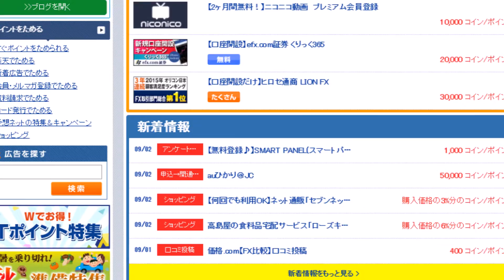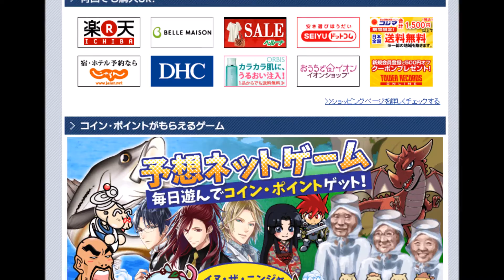ハラハラ・ドキドキのゲーム 予想ネット!ショッピング 広告参加 ポイント ふやせちゃう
予想ネットはお得で稼げるポイントサイトです。

ネットショッピングや、無料キャンペーンへの応募などで、
手軽にポイントをためることができ、たまったポイントは
現金や電子マネー等、さまざままアイテムと交換できます。

1番の売りは予想ネットで「楽天市場」を使用すると購入後1ヶ月で
購入額の1%分のポイントが配布されるところです。

他社ポイントサイトでは、購入後3ヶ月や1%未満のポイント配布ですので、
「楽天市場」をご利用する方は、断然予想ネットがお得になります。
1ヶ月でのポイント配布は「予想ネット」だけ！

無料会員登録のフローも長くないので、気軽に掲載して頂ければと思います！

　予想ネットは、ショッピングや広告参加でポイントがもらえるのもちろん、
　ゲームでポイントが‹ふやせちゃう›のが最大の特徴！
　ハラハラ・ドキドキのゲームを楽しみながらポイントをためよう！
　★遊んでふやせる‹エンタメ系›ポイントサイト★　　　　　■

　ハラハラ・ドキドキのゲームを楽しみながらよりたくさんポイントが
　稼げちゃう、チャンスいっぱいの‹エンタメ系›ポイントサイトです！

┃ ポイント ┃×┃ ふやせるゲーム ┃＝┃遊んで稼げるポイントサイト！┃

　　　　　さあ、予想ネットで新しいポイントライフを始めよう！
■　　　　　　　　　　予想ネット（yosoo.net)　　　　　　　　　　　　■

[URL]

┃★予想ネットの特徴【1】 ┃ ゲームでポイントがふやせちゃう！　　　　 ┃
予想ネットの最大の特徴は、ただポイントをもらうよりもたくさんの
ポイントをゲームで楽しく稼げちゃうというところ。
詳しくは予想ネットで確認しよう！

┃★予想ネットの特徴【2】 ┃カンタンにポイントがたまるメニューが豊富！┃
予想ネットには、クリックはもちろん、アンケートやゲームなど
カンタンにポイントがためられるメニューがたっぷり。

┃★予想ネットの特徴【3】 ┃T-POINT Suica JNB 充実のポイント交換！ ┃
貯まったポイントは、全国の金融機関やJNBなどのネット銀行はもちろん、
T-point、Suicaポイント、Edyなど、本当に使える電子マネー・ギフト券に
交換可能！即日交換も多数！

80%80%E8%91%97%E4%BD%9C%E6%A8%A9%E3%83%95%E3%83%AA%E3%83%BC&biw=
946&bih=631&source=lnms&tbm=isch&sa=X&ved=0ahUKEwiJtYLUrfXOAhWIp
JQKHSTeDhoQ_AUIBygC#tbm=isch&q=%E4%BA%88%E6%83%B3%E3%83%8D%E3%83%83%
E3%83%88%E3%80%80%E8%91%97%E4%BD%9C%E6%A8%A9%E3%83%95%E3%83%AA%E3%83%
BC&imgrc=Yjf3BmNWSR2-eM%3A